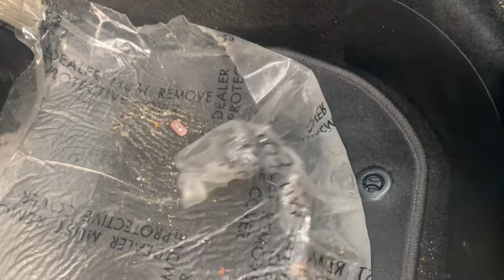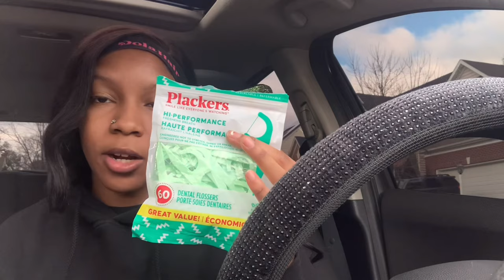*NEW CAR* Car Revamp vlog (cleaning, organizing, decorating, tints)|BriTV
Im so proud of myself that I’m paying off this car NO CO-SIGN all by myself. I wanted to share my happiness with y’all & show y’all what I’m working with!